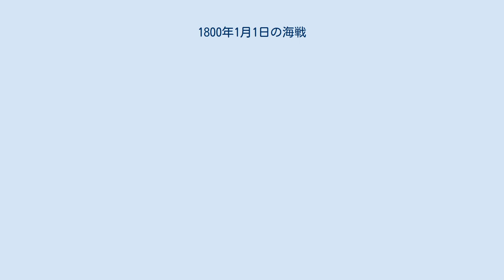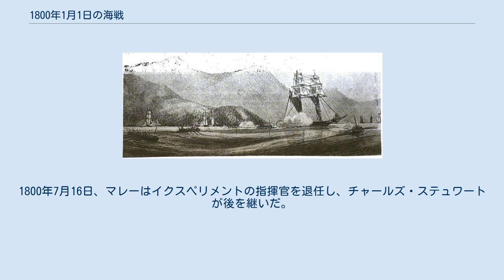1800年1月1日の海戦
1800年1月1日の海戦（英: Action of 1 January 1800）は、擬似戦争中に、現在のハイチの海岸沖、レオガン湾のゴナーブ島の近くで起きた海戦である。
アメリカ側は4隻の商船を護送するアメリカ海軍のスクーナーUSSイクスペリメントの船団であり、対戦したのはピカルーン（海賊）と呼ばれたハイチ人の乗った武装バージの戦隊だった。
 フランスと同盟するハイチの将軍アンドレ・リゴーは、その行動範囲に入ってくる全ての外国船を攻撃するよう、その部隊に指示していた。
USSイクスペリメントとその護送船団がゴナーブ島に接近してきたとき、ピカルーンがこれを攻撃し、商船2隻を捕獲した後に撤退した。
アメリカ側ではスクーナーメアリーの船長が殺された。
この戦闘中にピカルーン側は大きな損失を出したが、その地域に入ってくるアメリカ船に混乱を起こし続けるだけの強さは保った。
1791年ハイチ革命の指導者トゥーサン・ルーヴェルチュールの軍隊によってリゴーが権力の座を追われて、初めてピカルーンは攻撃を止めた。
 1791年、ハイチ革命により、当時サン＝ドマングと呼ばれたフランス領植民地で奴隷の反乱が成功し、地元民が政府の支配権を奪った。
フランス植民地支配層の排除には成功したが、植民地支配権を握った様々な政治的派閥が抗争し、その間で戦闘状態になった。
1800年までに、フランス寄りのアンドレ・リゴーと、自治を主張するトゥーサン・ルーヴェルチュールの間で「ナイフの戦争」が本格的なものとなり、サン＝ドマングは2つに分かれた。
リゴーはサン＝ドマングの南部を支配し、ルーヴェルチュールが残りを支配した。
リゴーの軍隊は物資を必要としており、通り過ぎるフランス以外の船を全て攻撃した。
 ナイフの戦争と同時期に、アメリカ合衆国とフランスは擬似戦争の一部として、カリブ海で限定的海上戦争を戦っていた。
1799年12月下旬、アメリカの武装スクーナーUSSイクスペリメントは、ブリッグのダニエル・アンド・メアリー、スクーナーのシーフラワー、メアリー、ワシントンの船団がフランスの私掠船に捕獲されないよう、護送していた。
1800年1月1日、現在のハイチ、ゴナーブ島北側の沖、レオガン湾で、凪のために動けなくなっていた。
リゴーはこの船団が止まったことを確認し、それを攻撃して捕獲するために11隻の武装バージを送った。
 アメリカ商船の乗組員は小さな武器を持っているだけだったが、護衛艦であるイクスペリメントは強力な艦だった。
ウィリアム・マレーが指揮し、排水量135トン、6ポンド砲12門を装備し、乗組員数は70人だった。
これに対するリゴーの部隊は11隻のバージであり、小さなものには40人ないし50人、大きなものでは60人ないし70人が乗り込んでいた。
これらのバージは主に手漕ぎであり、各艦26本のオールがあった。
それぞれに旋回砲や4ポンド砲を組み合わせて装備し、1艦あたりは2門ないし3門あって、小火器も持っていた。
この攻撃に向かったバージに加えて、援軍が必要な場合には招集できるバージや人員が近くにいた。
全体では37隻のバージと1,500人の人員がリゴーの直接指揮下にあったが、アメリカ側はこの攻撃の間もそのことを知らなかった。
リゴーのバージの1つ1つはそれほどの脅威ではなかったが、集団で襲ってきた場合、アメリカ艦に乗り移ることでアメリカの戦力を圧倒し捕獲が可能だった。
 デイビッド・ポーター代将 ジョン・トランブル画 イクスペリメントは砲門を閉じたまま商船の近くにおり、一方ハイチ側は5艦全てに乗り移って捕獲するつもりで船団に接近していった。
ハイチのバージがマスケット銃の射程に入ると、アメリカ艦に向かって射撃を開始し、これにイクスペリメントが反撃した。
イクスペリメントが放ったブドウ弾がハイチのバージに大混乱を起こし、後退を強いられた。
ハイチ側は30分間アメリカの船団に対して抵抗したが、その後近くのゴナーブ島の浜に向かって負傷者を陸に揚げ、補強を集めた。
新しいバージ3隻に新しい乗組員を加え、ハイチ側は再度アメリカ船団への攻撃を掛けてきた。
彼等はバージ4隻ごとに3つの戦隊に分け、イクスペリメントへの攻撃に向かった。
前衛と中央の戦隊がイクスペリメントの両側に向かい、後衛の戦隊がイクスペリメントの船尾に向かった。
イクスペリメントは戦闘が中断され...